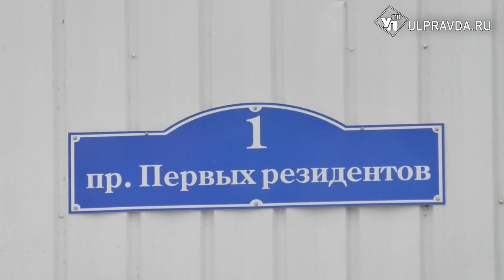Секреты особой зоны. Что хранится на стеллажах первого резидента ПОЭЗ «Ульяновск»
До конца 2019 года в ульяновскую портовую особую экономическую зону войдут еще 8 новых резидентов.